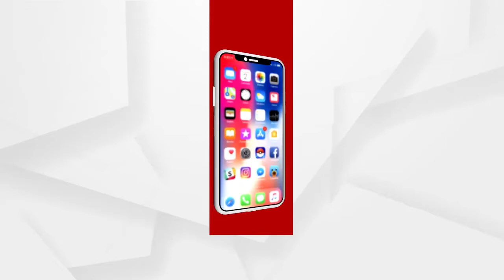ଖସିବ ପାରଦ ବଢିବ ଶୀତ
ଆସନ୍ତା ଦୁଇ ଦିନ ଭିତରେ ରାଜ୍ୟର ପାଣିପାଗରେ ପରିବର୍ତ୍ତନ ଘଟିବ । ତାପମାତ୍ରାରେ 2ରୁ 3 ଡିଗ୍ରୀ ହ୍ରାସ ହେବା ସହ ଶୀତ ବଢିବ.
ଅଧିକ ଖବର ପାଇଁ ଡ଼ାଉନଲୋଡ କରନ୍ତୁ “Argus News” ଆପ୍